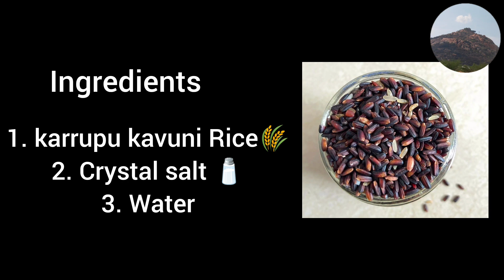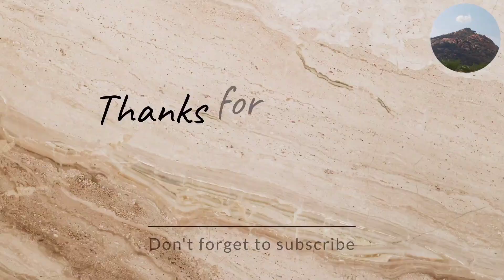Karrupu kavuni Rice Koozh Healthcare Routine Ayyermalaiyan vlogs Daily intake